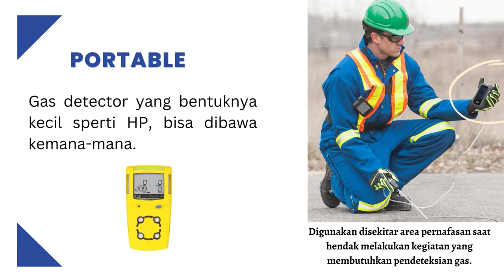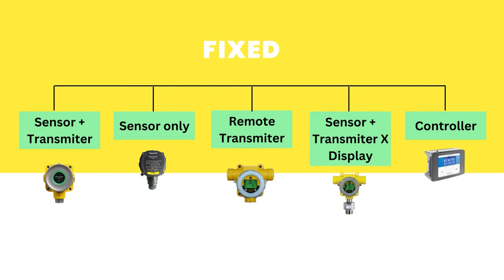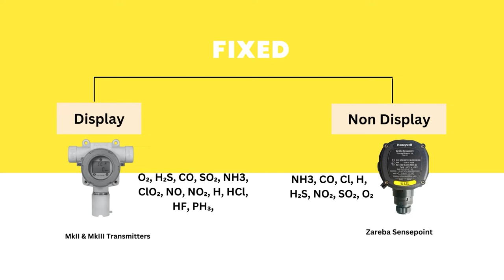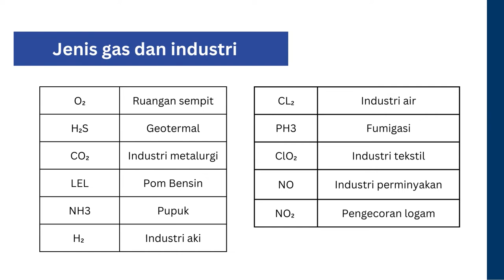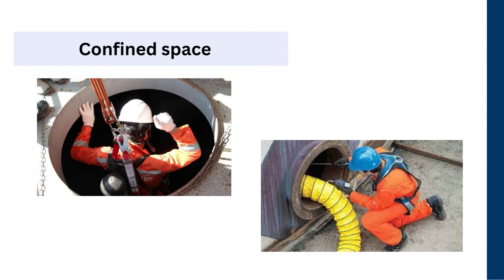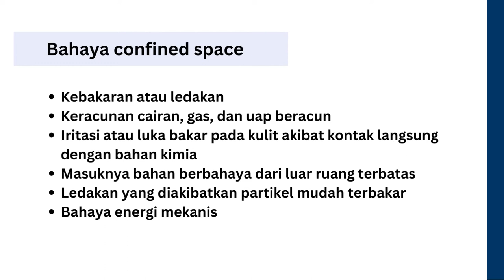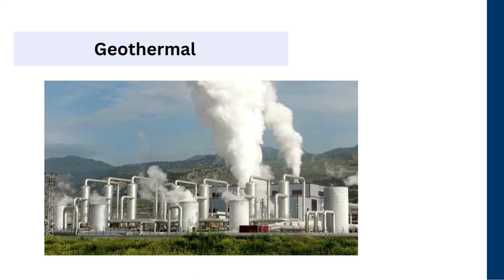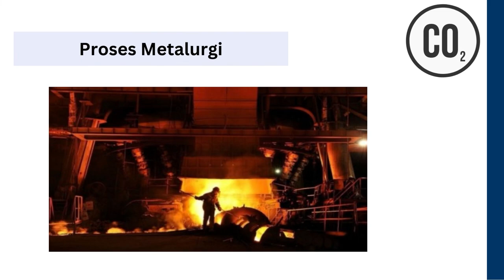GAS DETECTOR SESUAI INDUSTRI!!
Pada video kali ini membahas jenis gas dan alat gas detector yang sesuai dengan industri , untuk itu simak video ini atau jika ada pertanyaan silahkan hubungi :

● Dapatkan penawaran harga terbaik seputar gas detector khusus kamu yang telah mengisi data form

Channel Youtube ini berisikan informasi terkait dengan penjelasan review product gas detector mulai dari brand Honeywell, Riken Keiki, dan MSA. Channel ini juga berisikan terkait dengan menjawab pernyataan - pertanyaan seputar gas detector secara online, kemudian terdapat video kegiatan karyawan kami dikantor ataupun diluar kantor

Kantor kami berada di Jl.Griya Sejahtera Blok L1 No.5, Sunter, Jakarta Utara 14350

Semoga Bermanfaat.

Untuk info lebih lanjut, bisa menghubungi :
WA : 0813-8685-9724